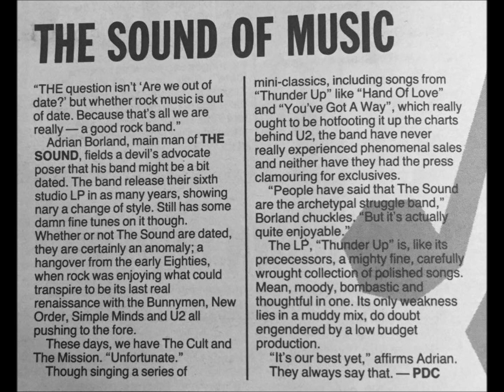The Sound-Resistance (Live 5-23-1987)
The Sound
Live Paard Van Troje Den Haag, Netherlands

Acceleration Group
Shot Up And Shut Down
Wildest Dreams
Hand Of Love
Iron Years
Total Recall
Hothouse
You've Got A Way
Kinetic
Golden Soldiers
Winning
Resistance
The Fire

The Adrian Borland doc was boring, just watch the Joy Division or Iggy Pop one instead